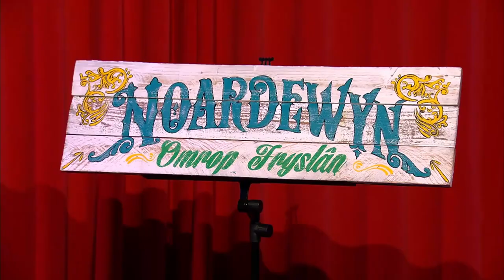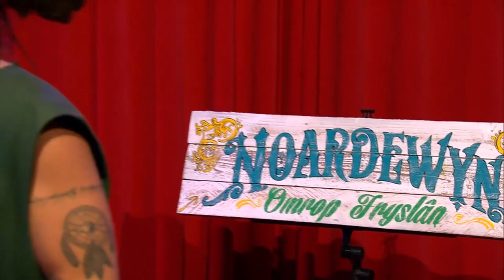Colin Enrico Live TV Performance & Interview on Omrop Fryslân, Noardewyn Live 20/5/2022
Colin Enrico Live performance and interview on Dutch TV on Omrop Fryslân, Noardewyn Live with Host Willem Waldpyk. 20/05/2022. Songs: We A One and the new dutch single: Wat Je Mist released 22/5/2022, to honor the one year anniversary of Colin Enrico Reggae Music